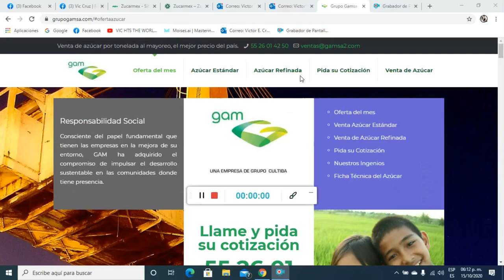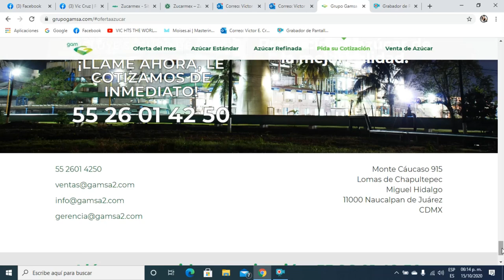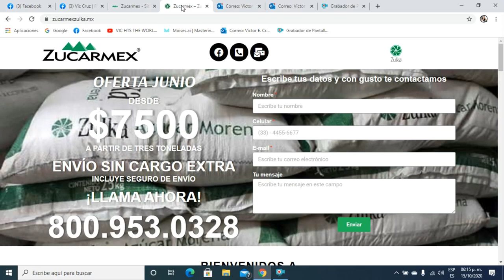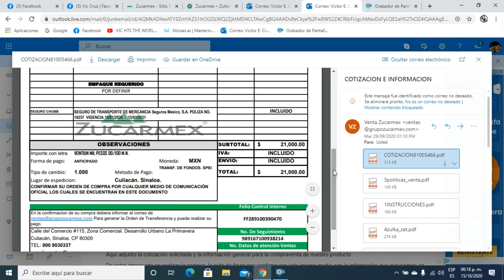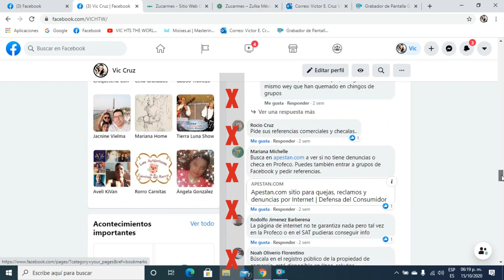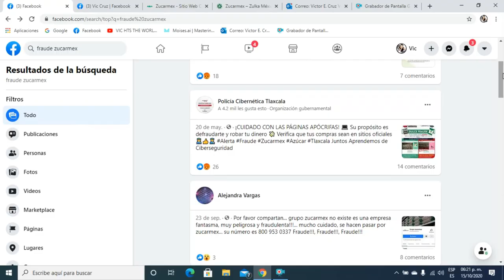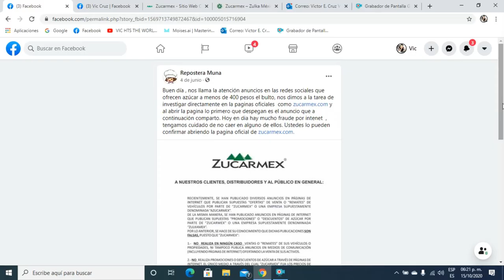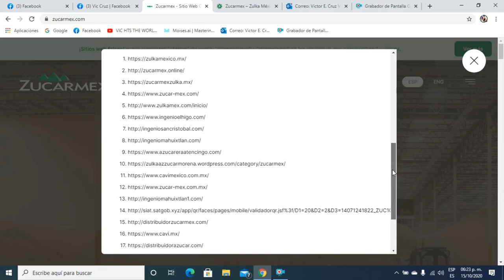¡ZUCARMEX FALSO ROBA POR INTERNET A CLIENTES!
¡PÁGINAS FALSAS DE INTERNET FRAUDOLENTAS!
HOLA, LES INVITO A VER ESTE VIDEO DONDE LES PLATICO COMO ESTUVE A PUNTO DE SER VÍCTIMA DE FRAUDE DE UNA DE TANTAS PÁGINAS DE INTERNET, ESPERO LES SIRVA PARA QUE NO CAIGAN EN ESTE TIPO DE ROBOS.